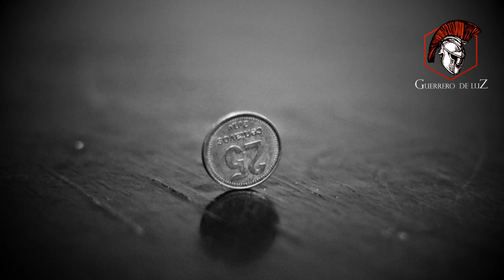El Colgado (Historia De Terror)